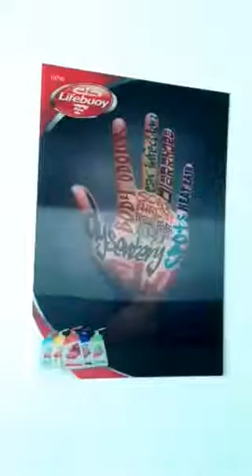Lifebuoy Washroom Lenticular Poster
Lenticulars are 3D pictures that can be viewed by human eyes without any special optical device such as 3D glasses. It is achieved through printing a specially prepared interlaced image onto a Lenticular lens that allows us to achieve dynamic visual branding effects Can be used for variety of applications: Posters / Banners Wall / Show Window Branding Promotional stands and wall displays Product Mailers / Brochures / Business Cards Roll up banners Etc.